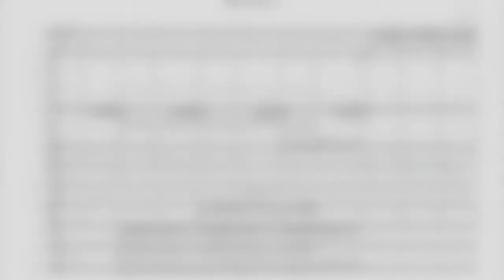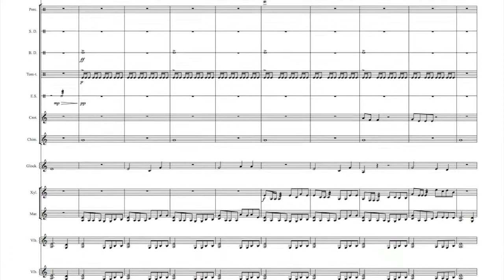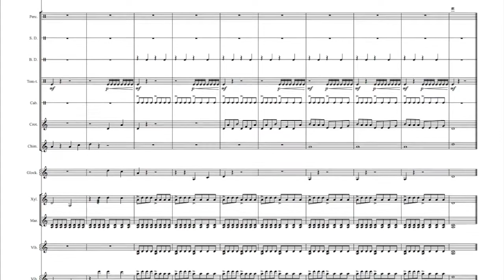The Last Samurai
This is another percussion ensemble piece called The last samurai.  I tried to add some some Japanese sounding music.  The song has a happy part and an intense part.  That was to symbolize the parts when a samurai was in war.